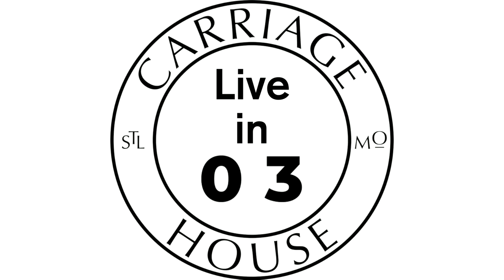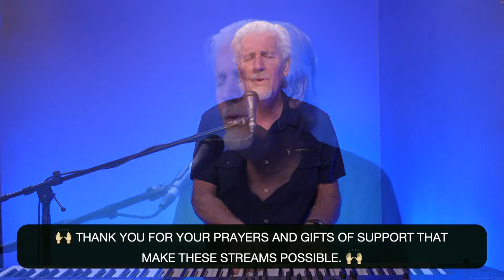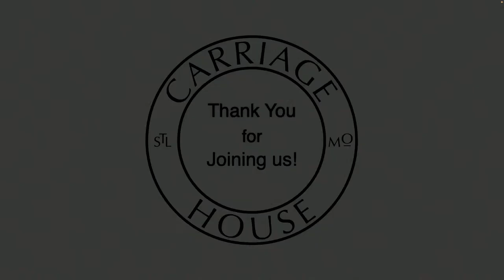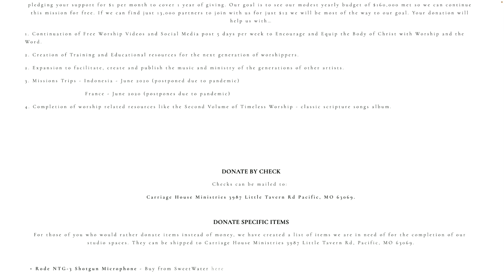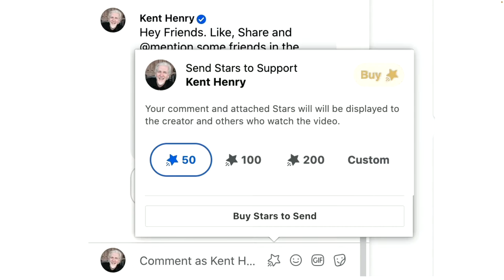KENT HENRY | 4-20-23 PSALM 57:1-11 LIVE | CARRIAGE HOUSE WORSHIP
🎶🎶 LIVE - Kent Henry leads worship and narrates from Psalm 57 LIVE for “Worship Thursday" from the Carriage House Ministries Studios on April 20, 2023. - LIVE 🎶🎶